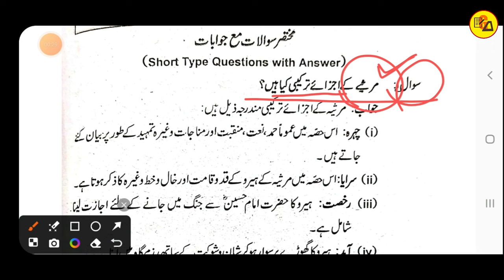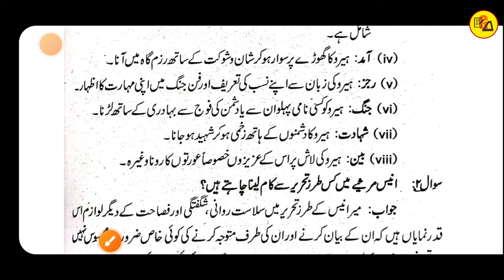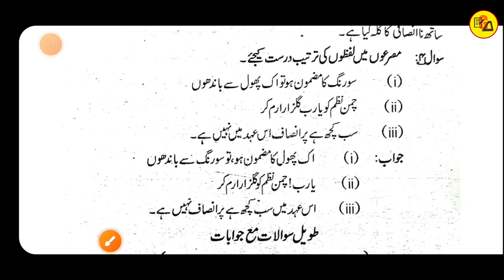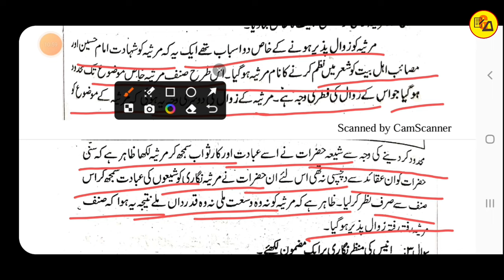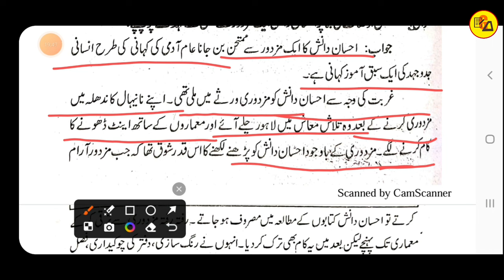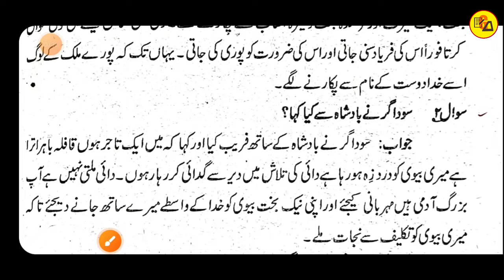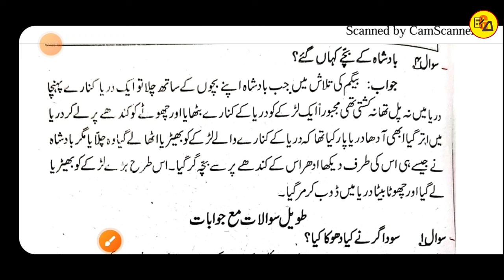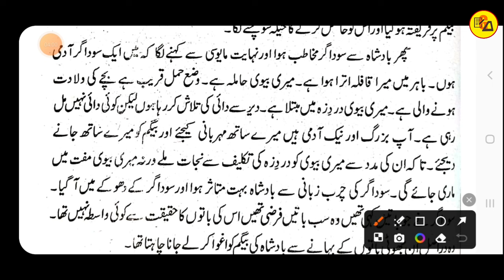Class 12 urdu chapter 27_28_29 Subjective questions answer | Muskaan mam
Tittle Info.
Important Hashtags:-
Class 12 urdu chapter 29 subjective questions answer
Class 12 urdu chapter 27_28_29 questions answer
Urdu for class 12 questions answer
Class 12 urdu questions answer for 2025 exam
Gyapan Academy
Muskaan mam

My another "Gyapan Entrance Academy" Channel Link_